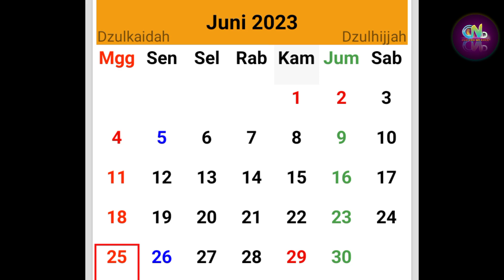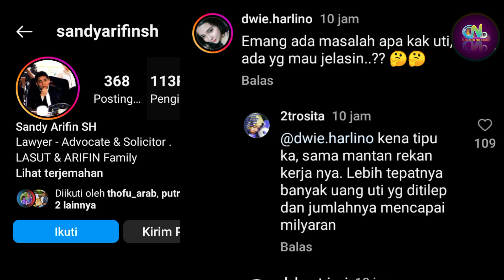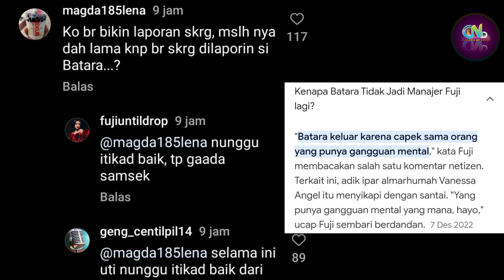Fuji Dengan Tegas Mengambil Langkah Hukum Setelah Dibiarkan Berbulan², Fuji Ketipu Milliaran Rupiah?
Thoriq dan Fuji

Sumber :

- IG Story

Backsound :

- Musik Youtube